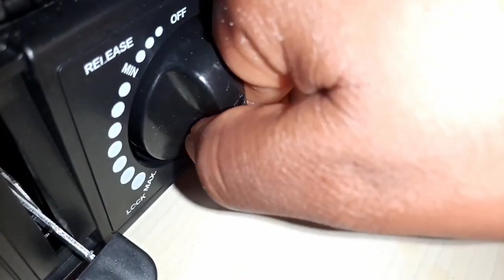How to make condensed milk from powered milk || Recipe box NG